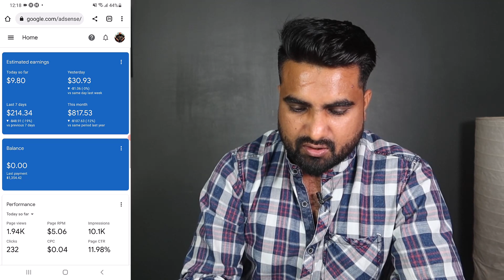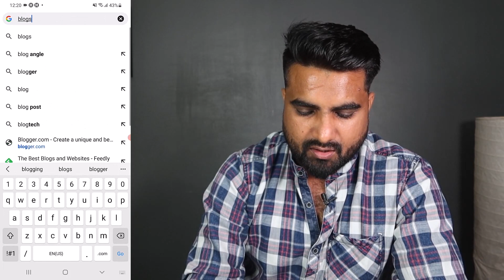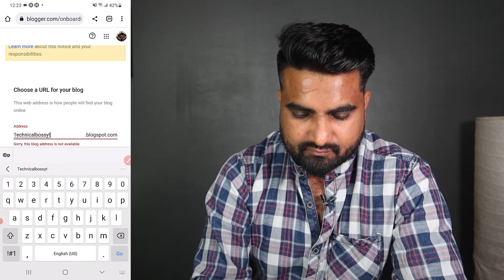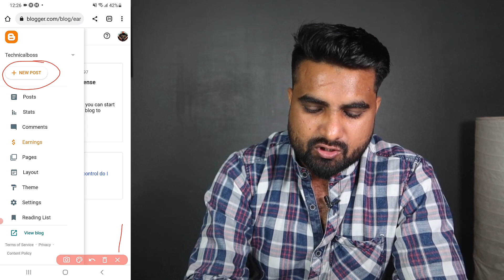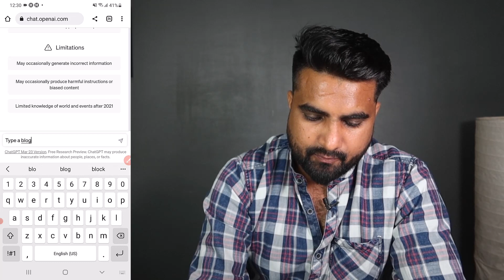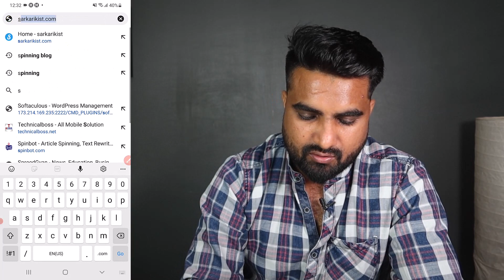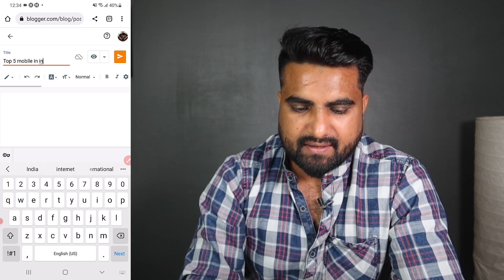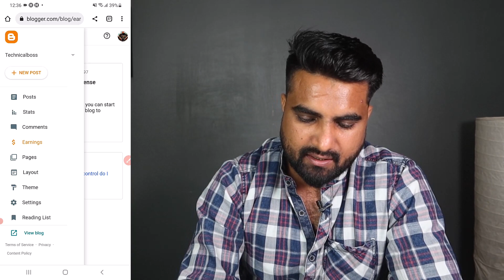Chat gpt से Copy करो Blogspot पर Paste करो लाखो पर महीने कमाओ proof in video | By YT BOSS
Dosto es video me maine aapko bataya hai ki aap log kaise chat gpt use karke blogspot par blog banake paise earn kar sakte ho

About YT BOSS--
Dosto Yadi aap youtube ke bare me ja n

small tripod
stand light
green screen
stand green screen

Thanks,
YT BOSS